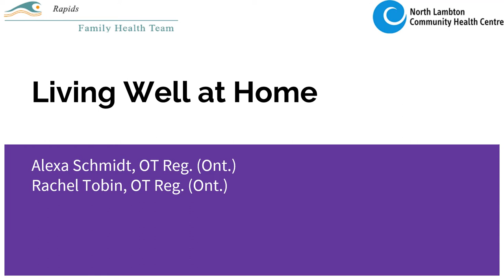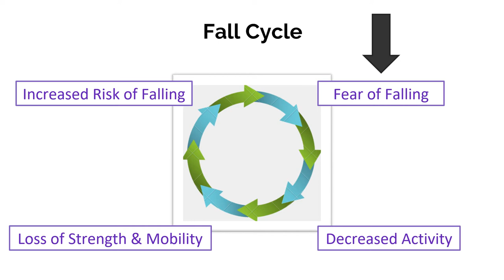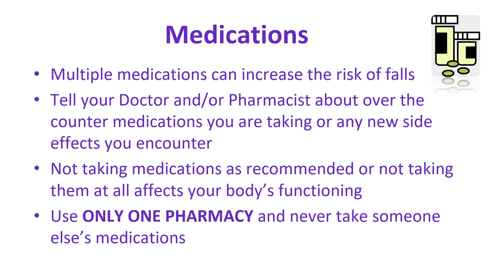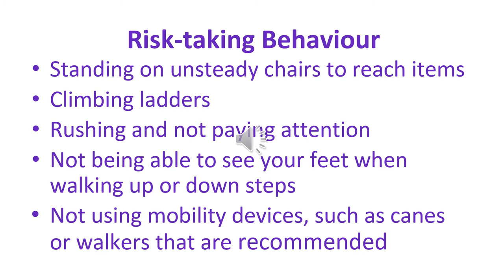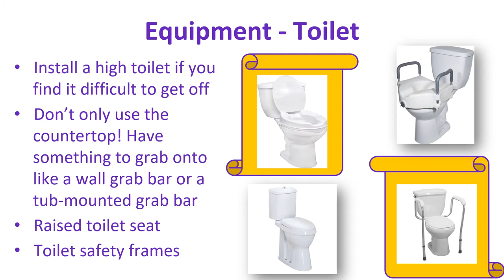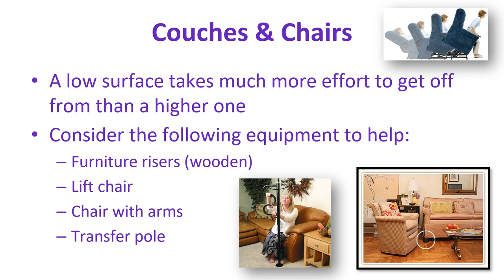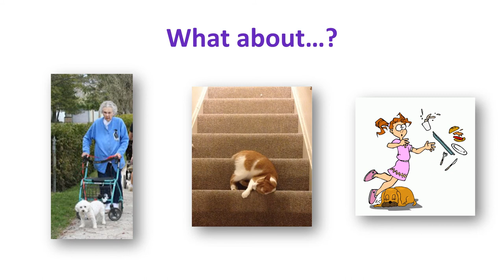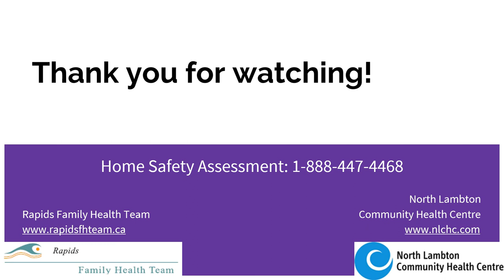Living Well at Home